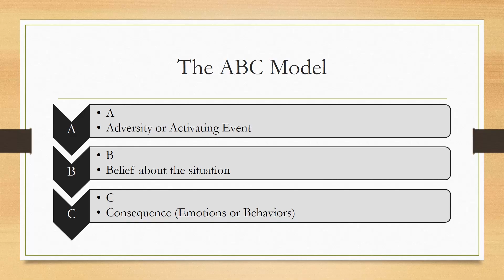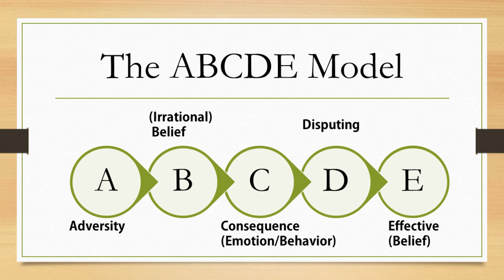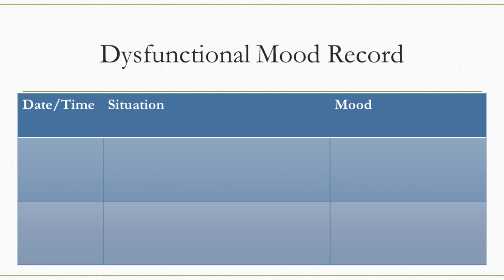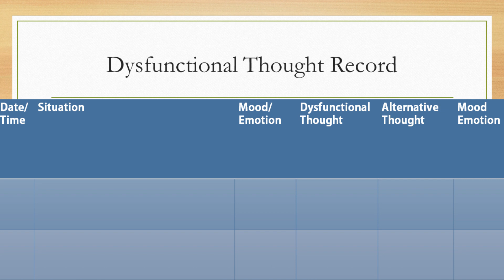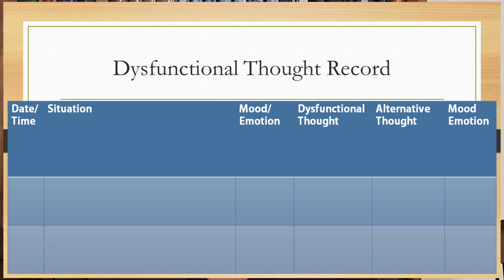Cognitive Behavior Therapy Course in Urdu Hindi Part 1 | CBT REBT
Cognitive Behavior Therapy Course CBT Part 1 in Urdu Hindi is the first video in the Full Course on Cognitive Behavioral Therapy or Cognitive Behavior Therapy as it is called. CBT Therapy is a scientific, evidence-based intervention in Clinical Psychology. My emphasis in CBT course will be on REBT techniques of Dr. Albert Ellis, but Beck's model will also be studied. This video is lecture 1 of a full-length course in 4 parts. CBT Techniques like Dysfunctional Thought Record and mood diaries are described and explained in detail. This will also allow people to get self-help in Urdu Hindi.
TIMESTAMPS:
0:00 Introduction
0:43 CBT Course Overview
4:10 CBT Basic Principles & Philosophy
5:45 You Feel the Way You Think
7:25 You are not your Thoughts Urdu
11:55 CBT The Basics
12:25 The ABC Model of Cognitive Behavior Therapy
15:10 The ABCDE Model of CBT
17:36 11 Irrational Ideas of Albert Ellis
28:45 Dysfunctional Thoughts
35:15 CBT Basic Techniques
36:04 Dysfunctional Mood Record
37:18 Dysfunctional Thought Record
40:36 Behavioral Experiment
41:49 Interoceptive Exposure for Panic
43:20 Play the Script until the End
44:07 Behavioral Techniques
44:25 Fact Checking in CBT
45:28 Coping Statements Urdu
46:16 Reframing negative thoughts
47:11 Conclusion and Link to Part 2

My professional profile:
Dr. Muhammad Asir Ajmal is the most popular Psychologist in Pakistan. He is a champion of Sufi Psychology and indigenous theory building. Dr. Asir Ajmal is a Professor of Psychology and Dean of Arts and Social Sciences at GIFT University. He is the son of Muhammad Ajmal, the founder of Psychology as an academic discipline in Pakistan and has held his father’s chairmanship at Government College University, Lahore, Psychology Department. He is currently a Professor of Psychology and Dean of Arts & Social Sciences at GIFT University.
Asir Ajmal is an alumnus of Government College, Lahore and Dartmouth College, USA, and a trained clinical psychologist from NHS, UK. He has taught in various institutions in Pakistan and established departments of psychology in multiple universities. He is best known for indigenous perspective in Psychology and initiating qualitative psychological research in Pakistan.
Education
Dr. Asir Ajmal has a PhD in Cognitive Psychology from Dartmouth College, Hanover, NH, USA (1994). He obtained his master's degree in Psychology in 1984 from Government College, Lahore with a gold medal and roll of honor. During student life, he was active in dramatics and music. He completed post-doctoral work at Teachers College of Columbia University in 1998. In 1999, he went to Britain where he received Statement of Equivalence in Clinical Psychology (2002) and membership of the clinical division of the British Psychological Society.

Career
Asir Ajmal’s career began in Dartmouth College where he worked as teaching assistant from 1985 to 1989 during his doctorate. He spent a year in Nicaragua in 1990, volunteering as a psychologist on a cooperative for mentally retarded adults. He worked as a journalist for The News International and the Muslim (1991 – 1994) while working on his dissertation which he completed in 1994. After nearly a year at Sustainable Development Policy Institute (SDPI) in Islamabad under the great visionary Dr Tariq Banuri, and a brief stint at UPI, he joined Ali Institute of Education (AIE) in 1996 under the great visionary and equally great educationist Dr Hamid Kizilbash.
Under Dr Kizilbash’s leadership, he served as head of in-service teacher training program funded by UNDP and conducted teacher training workshops all over rural Punjab and northern areas until 1999. In December 1999, he joined the National Health Service in UK as a clinical psychologist, where he also received on the job training, until 2006 before returning to Pakistan. He served for 7 years in Government College University Lahore as foreign professor.
He was the chairperson of the Department of Psychology at GC University, Lahore from January, 2011 to January 2013. He has had various teaching and administrative positions during his career (Including Virtual University of Pakistan and  as Professor of Psychology at University of Lahore.
He has also served as visiting faculty at Institute of Business Management, University of Engineering and Technology and Kinnaird College for Women Lahore. In addition, he was a certified leadership trainer and consultant at Franklin Covey Pakistan from May 2014 to May 2019. He currently runs his own training, assessment and research consultancy.
Dr. Ajmal is a vibrant presence in the field of Psychology in Pakistan. He has a huge student following and is revered for his charismatic style, his extensive knowledge and innovative approach.
I am grateful for free use of the music " A New Beginning" by Benjamin Tissot. (Music